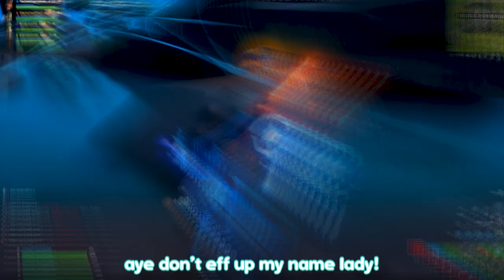he wants to be my sugar daddy..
💰 support a creator code: shelby - i get 5% of the revenue if you use this!

amcfall, typlerr, clovers, daisy, girlbossglimmer, weenieheck, cakers, and megan.